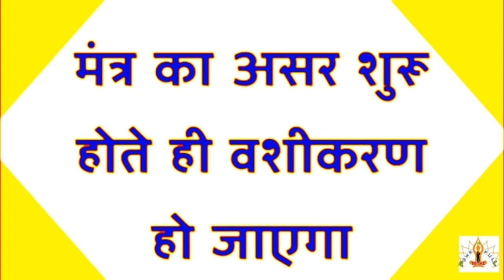इस टोटके से करें शनिवार के दिन किसी का भी मनचाहा संभोग वशीकरण, तीव्र संभोग वशीकरण मंत्र